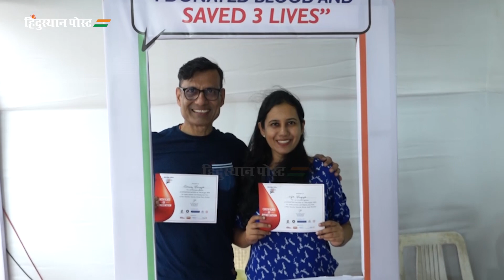स्वातंत्र्यवीर सावरकर राष्ट्रीय स्मारकात रक्तदान शिबिर | Blood Donation | Savarkar Smarak